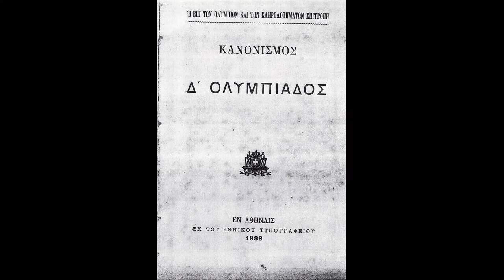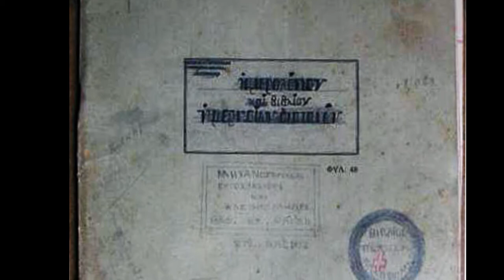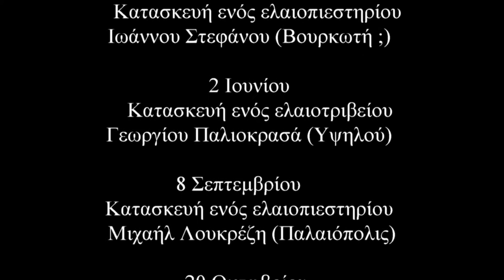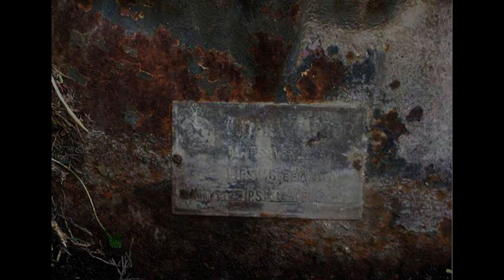Γιώργος Σπέης - "Ο μηχανικός Σταμάτης Ραΐσης εξ Άνδρου Κυκλάδων"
Ο Γιώργος Σπέης μιλάει για τον πρωτοπόρο μηχανικό Σταμάτη Ραΐση  από την Άνδρο, δημιουργό του πρώτου χυτήριου στο νησί και  δάσκαλο πολλών μηχανικών πλοίων από την Άνδρο.